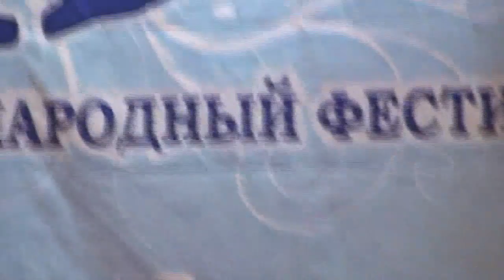Александр Скляров - Баян и баянисты 2009